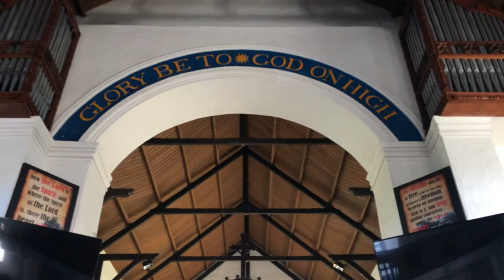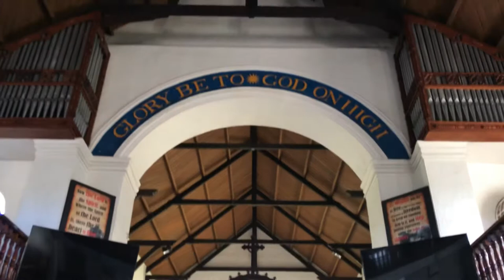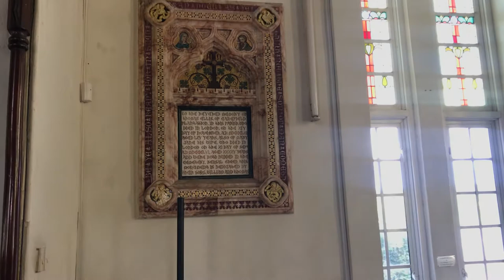Songs of thankfulness and praise